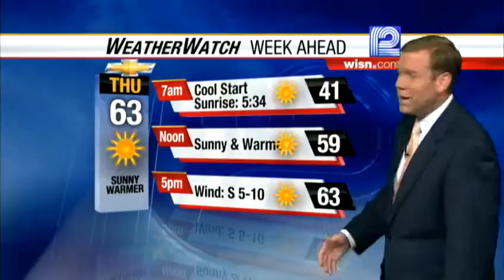Mark Baden's Forecast